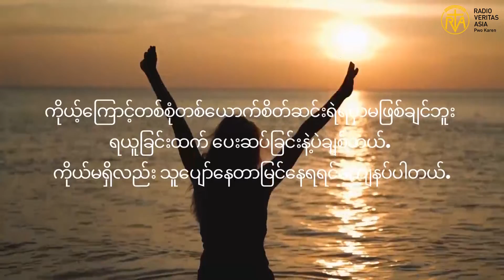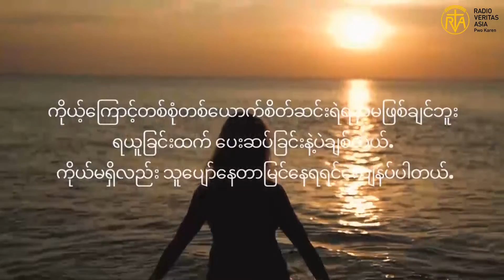တစ်ခါတစ်လေမှာ ထားခဲ့လိုက်တာဟာ အချစ်တွေကုန်သွားလို့မဟုတ်ဘူး ချစ်လို့ထားခဲ့လိုက်ရတာပါ.